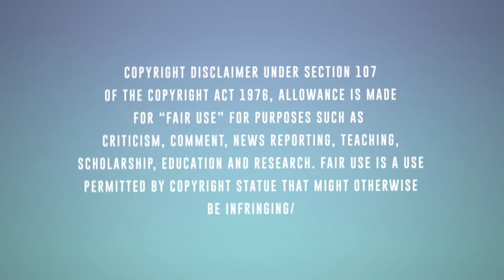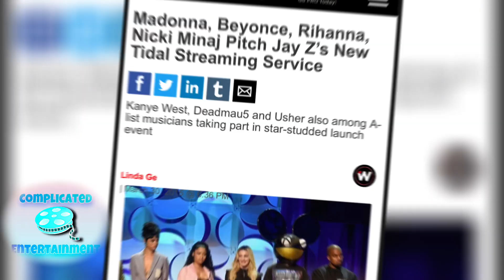Beyonce & Jay Z GIVE Nicki HER FLOWERS and CONGRATULATES HER! | NICKI MINAJ GOES #1 Again!!!